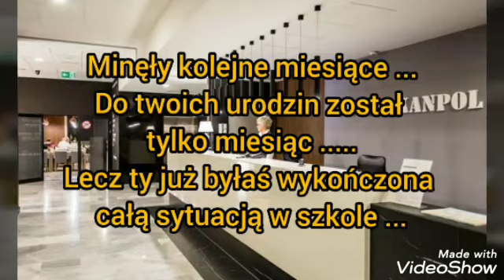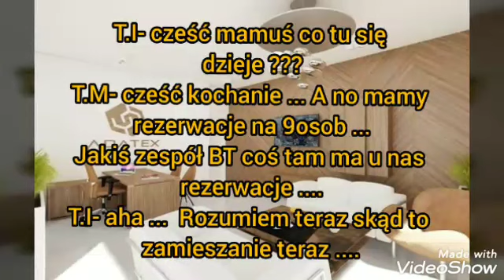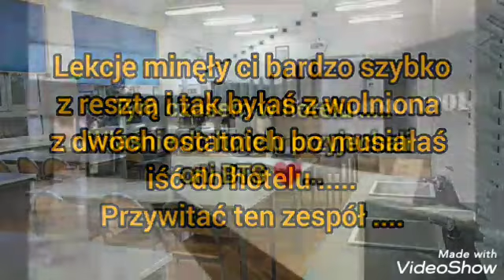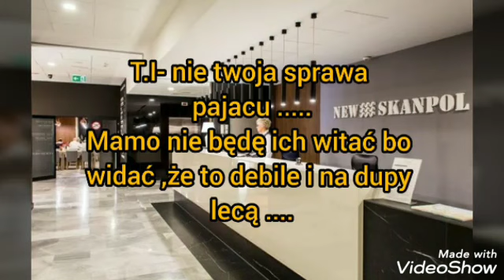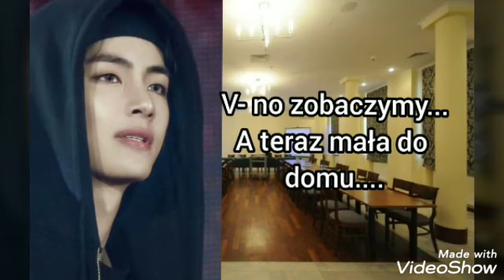Imagine.pl.BTS " Destiny " odc.17 opis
Raczej dziś to na tyle ❤️ póki mam pomysł muszę napisać odc ... Pozdrawiam 😘 kosmitka LOVCIAM WAS 💖